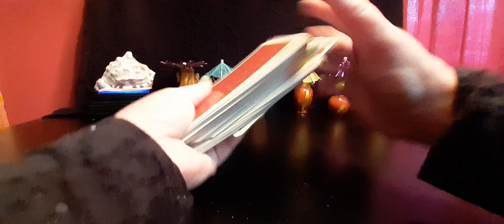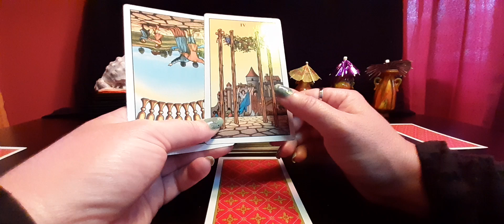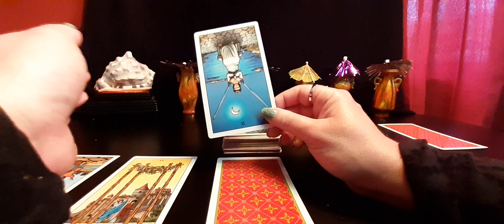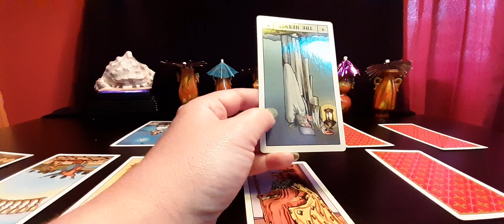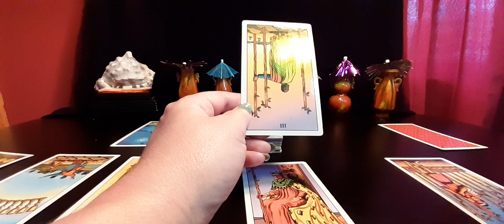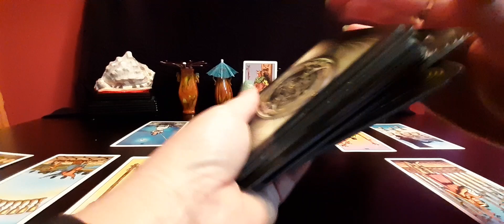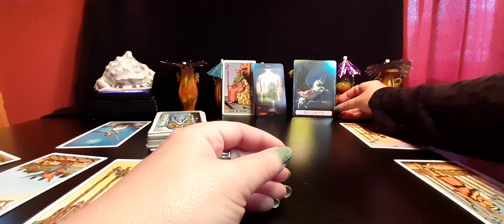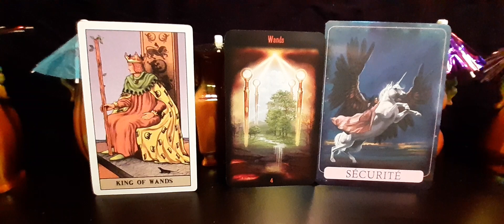Verseau prédictions août 2021: Intuition!